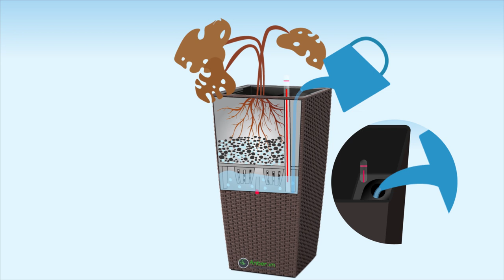[Official] Chậu cây cao cấp Anber tự tưới AWS, chậu để bàn tự tưới, chậu ban công tự tưới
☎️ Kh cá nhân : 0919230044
🏠Showroom Anber HCM: 211 Đường số 1, P. Bình Trị Đông B, Q. Bình Tân, HCM
AWS là dòng chậu nhựa cao cấp tự tưới của Anber. Hoàn toàn mới chưa có trên thị trường.
Khác biệt và khắc phục mọi nhược điểm của chậu tự tưới (tự dưỡng) hiện có trên thị trường:
- Phễu hứng nước có nắp đậy: không cho đất bụi bắn xuống khoang chứa nước
- Có nút thoát nước dưới đáy bộ tự tưới AWS giúp khách thoát nước khi lỡ châm dư nước, còn các loại tự dưỡng khác không có nút thoát nên khi lỡ tay châm dư nước khách phải đổ đất và cây ra trồng lại từ đầu rất bất tiện.
- Có quai xách nhấc cây ra vào dễ dàng, các loại khác không có nên rất khó khăn nhấc cây lên sau khi đã đặt vào chậu.
- Có tích hợp sẵn bánh xe để di chuyển chậu cây dễ dàng sau khi trồng, các loại khác không có nên bất tiện khi muốn phơi nắng hay di chuyển chậu cây ra chỗ mới.
- Có chứng chỉ chất lượng Quốc Tế đảm bảo an toàn cho người dùng cuối và thân thiện môi trường.
Tưới nước và dinh dưỡng tự động thẩm thấu ngược hoàn toàn mới.
- Có thang đo mực nước đầy hay hết
- Tích hợp sẵn bánh xe dưới đáy chậu
- Có nút thoát nước để tháo ra khi đặt chậu ngoài trời
- Chất liệu nhự PP cao cấp đạt chứng chỉ ISO 9001, TUV, BSCI
Dòng sản phẩm chậu tự tưới AWS gồm có
- Chậu để bàn tự tưới AWS
- Chậu ban công tự tưới AWS
- Chậu trang trí nội ngoại thất tự tưới AWS
- Chậu giỏ treo tự tưới AWS